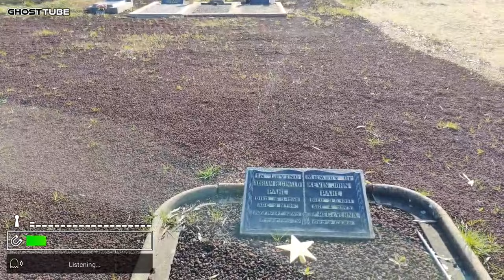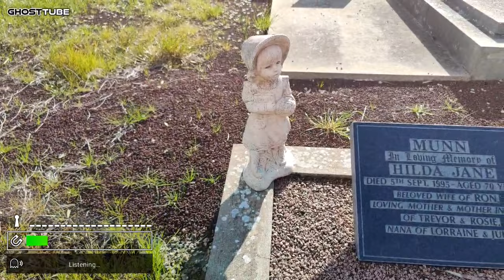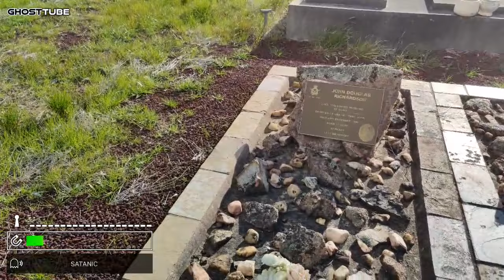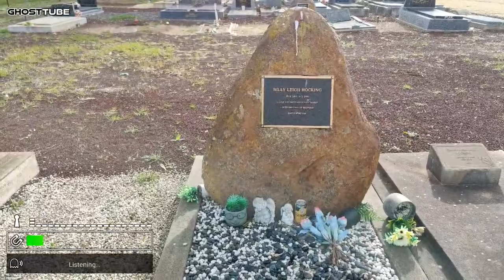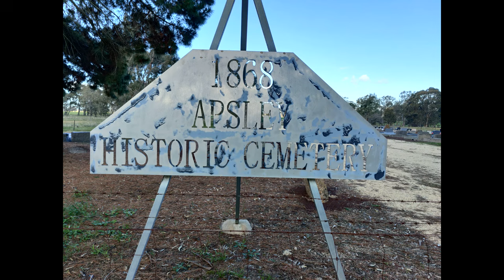Apsley Cemetery: Chronicles in Stone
Nestled in the heart of history, Apsley Cemetery serves as a timeless record of the lives, legacies, and stories of those who once shaped the community. Established in this sacred ground offers more than just a resting place for the departed—it stands as a monument to the past, where each gravestone tells a unique story etched in stone. From early settlers to notable figures, the cemetery provides a window into the cultural and social evolution of the region, with its weathered markers and monuments reflecting the changing times. Visitors can walk among the graves and experience the serenity and reverence of a place that has borne witness to generations, while preserving the memories and traditions that define Apsley’s rich history.